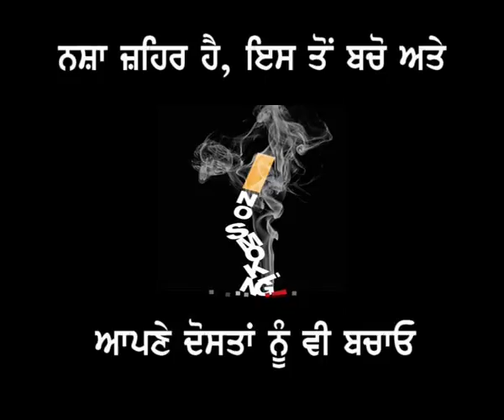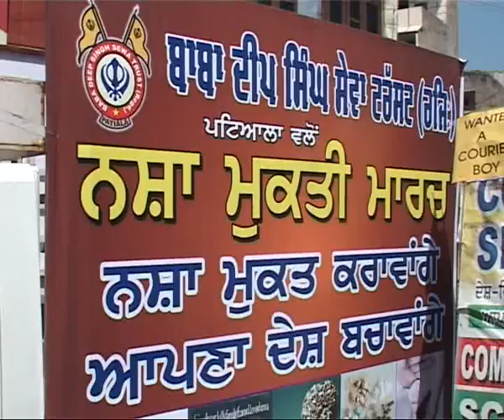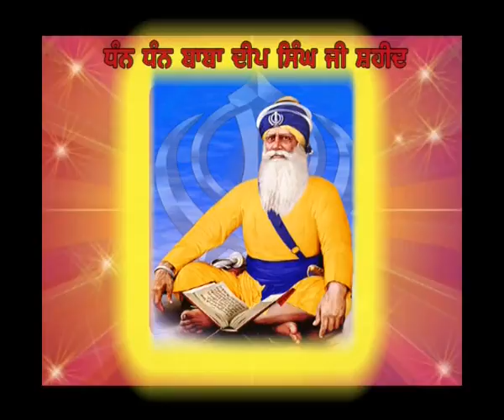VTS 01 1